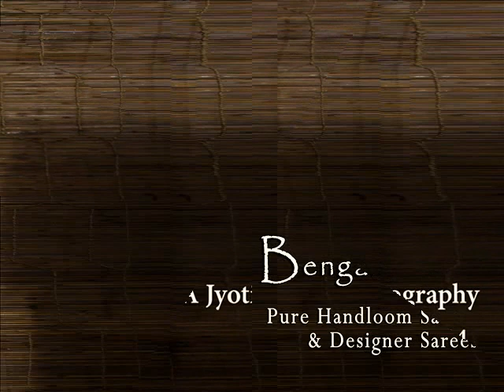JYOTI DUTTA PHOTOGRAPHY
A SAREE SHOOT FOR BENGAL LOOMS . THANKS TO MODEL PRIYANKA DAS